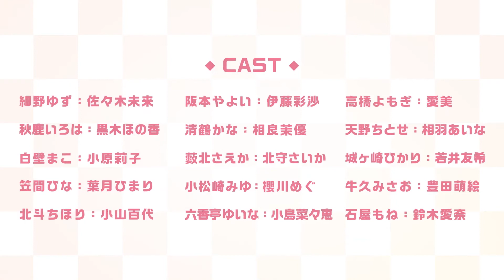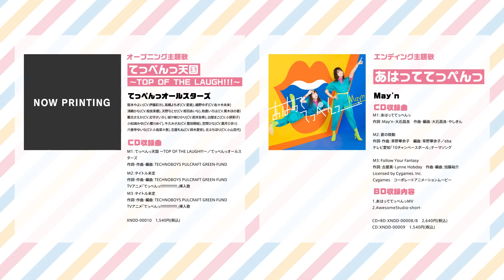Вершина!!! Трейлер - 1 сезон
Сюжет повествует о трех школьницах, которые стремятся попасть на вершину комедийной индустрии.